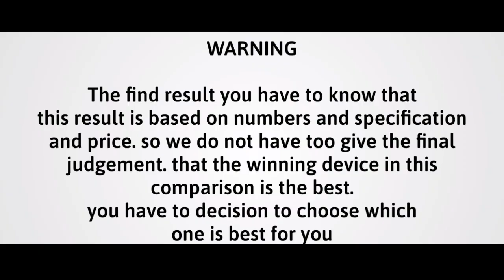Motorola Moto X40 vs Sony Xperia Pro I Hands On Comparison